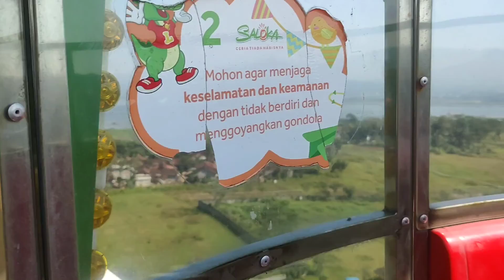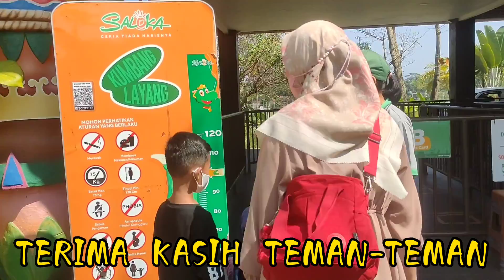NGOMPOL NAIK BIANGLALA | SALOKA # 1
Yuck lihat keseruan Athar dan Annasya main di saloka